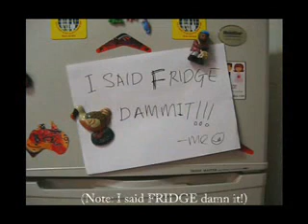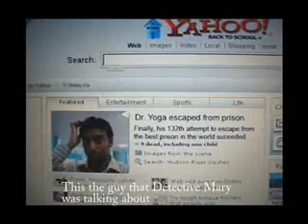I Still Know What You Did Last Supper Part 4 of 5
The sequel to the blockbuster hit I Know What You Did Last Supper.